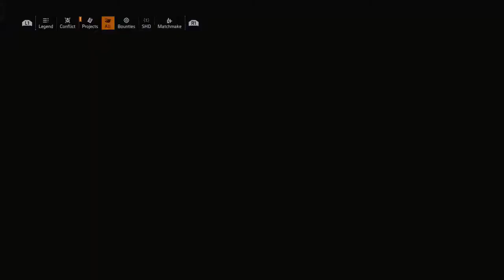THE DIVISION 2 Walkthrough Part 28 "Potomac Event Centre"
Tom Clancy's The Division 2 Gameplay Walkthrough Part 28 includes the mission “Potomac Event Centre”.